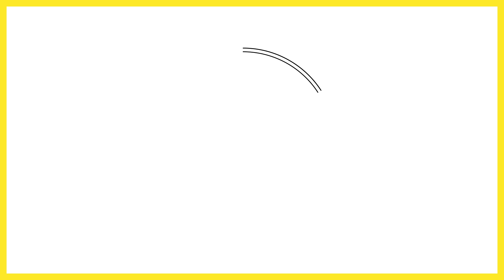Munisa - Gelmedi o